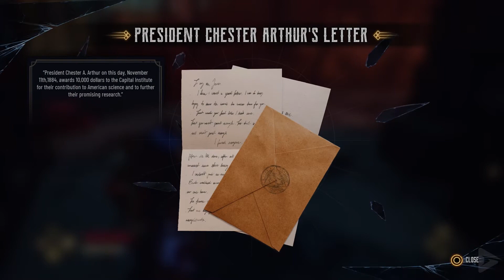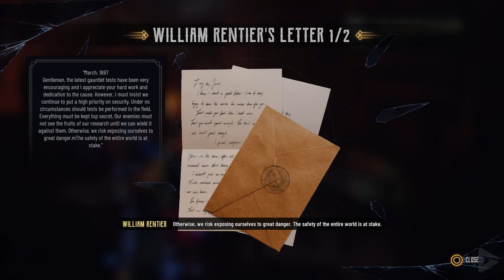EVIL WEST Walkthrough Gameplay | EW Part:4-No Commentary | Noob Dada Gameing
Today I Introduce Evil West Gameplay Walkthrough Part 1 FULL GAME

This Series Includes The Full Game Story Walkthrough Of Evil West From Beginning to Ending

As one of the last agents of a top-secret vampire-hunting institute, you are the last line in protecting humanity. Become a Wild West superhero eliminate the vampire menace and save the United States.

The first impression of the Evil West affects all the characters and all decisions end and the characters die

This Channel Make Gaming Contents Not Much Of a Pro!
 Still Trying To Make Good Gaming Contents And Learning!